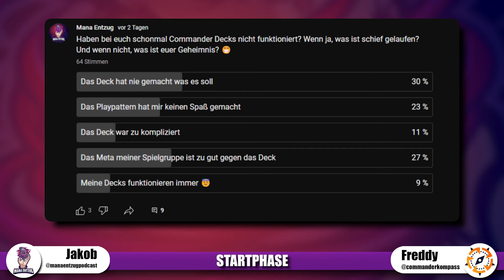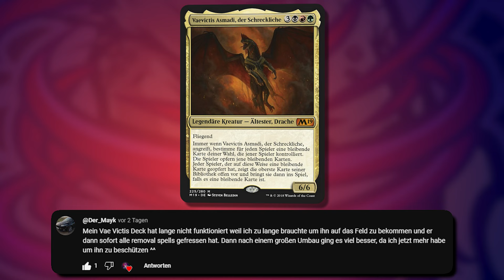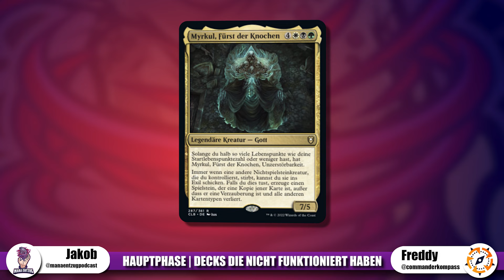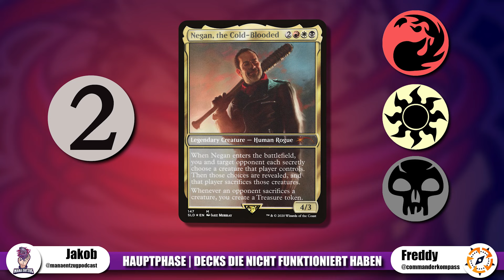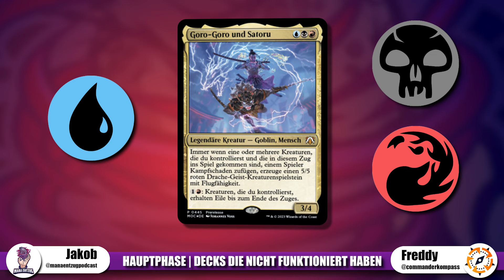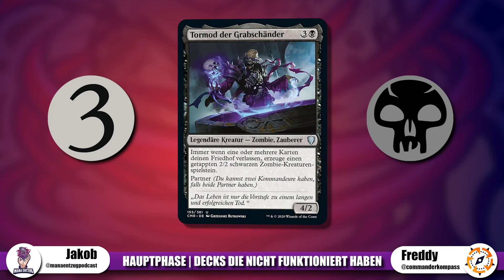Decks die nicht funktioniert haben | Mit @DerCommanderKompass | Mana Entzug 65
Damit kannst du die Podcastfolgen einen Tag früher hören, extra Bereiche im Discord freischalten, in den Videobeschreibungen/Show Notes künftiger Folgen als Supporter aufgeführt werden bis hin zu einem Video-Call im Monat mit allen "Mana Entzug - Tier" Patreons 🤩

Heute zur 65. Mana Entzugsfolge habe ich wieder einen Gast am Start und zwar keinen Geringeren als Freddy vom @DerCommanderKompass  Auf der CommandCon Fürth letztes Jahr haben wir uns zum ersten mal persönlich kennengelernt und dennoch sind einige Fragen offen geblieben, weswegen ich, wie jedes Mal wenn ich einen neuen Gast dabei habe, Freddy in der Startphase erstmal etwas besser kennenlernen möchte. In der Hauptphase haben wir dann Decks mitgebracht, die bei uns nicht so funktioniert haben, Decks die einfach nicht wirklich ins Rollen kommen wollten oder aus anderen Gründen uns nicht gefallen haben. In der Endphase gehen wir dann gemeinsam auf Kommentare zu den letzten Folgen ein und unter anderem gibt Freddy seine Einschätzung zum meist erwarteten (wenn man die YouTube Umfrage von der 63. Folge ansieht) Magic Set für 2024, und zwar "Modern Horizons 3" ab.

00:00:00 Intro
00:00:59 Startphase | Interview mit Freddy von Commander Kompass
00:14:08 YouTube Umfrage
00:22:51 Hauptphase | Decks die bei uns nicht funktioniert haben
00:57:30 Wie wird mam besser darin, herauszufinden ob Decks funktionieren oder nicht
01:05:03 Endphase

Du hast Fragen, Anregungen oder suchst Leute zum Magic spielen? Komm auf den Discord von Mana Entzug oder kontaktiere mich einfach über die Social Media Kanäle.

Jakob,
Mana Entzug Podcast

This content is unofficial Fan Content permitted under the Fan Content Policy. Not approved/endorsed by Wizards. Portions of the materials used are property of Wizards of the Coast. ©Wizards of the Coast LLC.